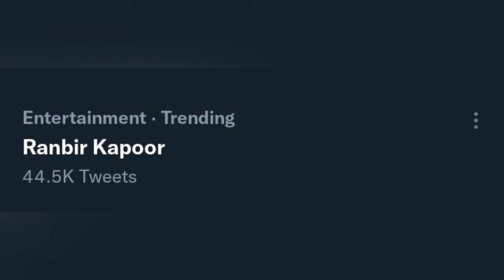Ranbir Kapoor Is Cancelled Bollywood Movies India Pakistan Drama Actor ARY Hum Tv Alia Bhatt Katrina